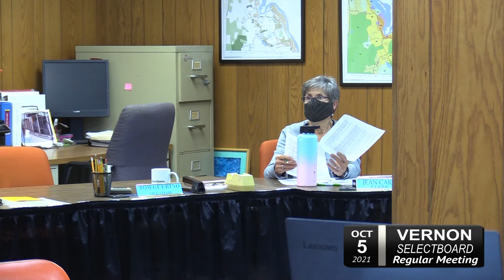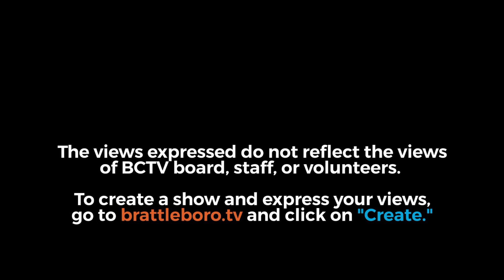Vernon Selectboard: Vernon SB Mtg 10/5/21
0:00:07 - Call to Order

0:00:14 - Welcome / Pledge of Allegiance

0:00:35 - Additions to the Agenda

0:01:17 - Chair’s Remarks

Open Public Comment for Items not on the Agenda - None

0:01:39 - Approval of Minutes
 Regular Meeting-September 21, 2021

0:04:03 - Treasurer’s Report

WARRANT:
7-T - Accounts Payable –$1,879,365.29  (school partial payment included)
38S-  Payroll - $8,800.21
39S – Payroll - $9,654.96

0:05:11 - Town Administrator Report

Old Business - None

New Business
 0:15:32 - Municipal Planning Grant 2022-
 0:20:14 - Pay as You Throw
 0:21:03 - Emergency Management – Second designated member

0:21:44 - Upcoming Meeting Schedule
 Selectboard Regular Meeting—Tuesday, October 19, 2021 6:30 pm
 Selectboard Budget Meeting – Wednesday, October 20, 2021 6:30 pm

0:23:23 - Adjournment